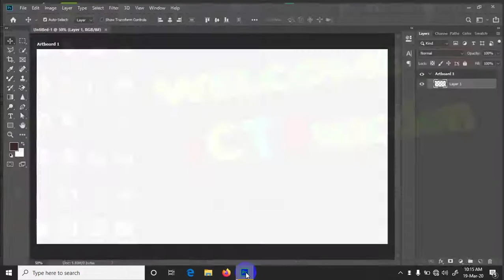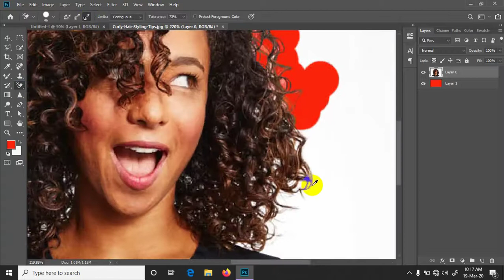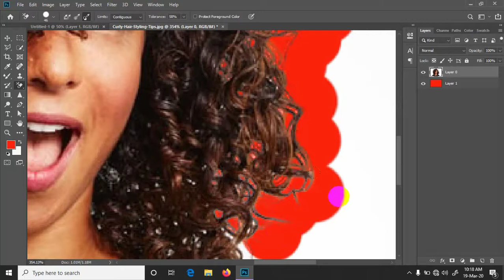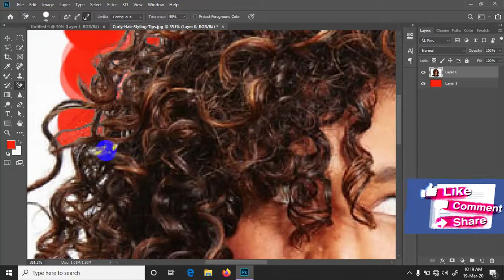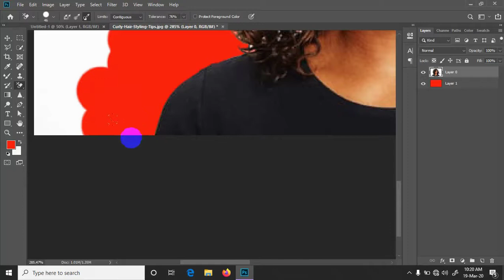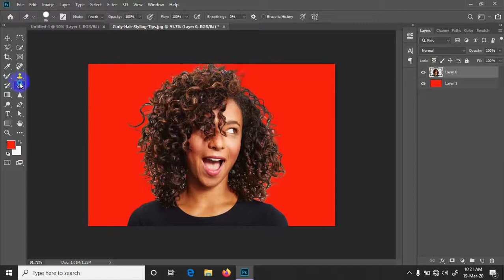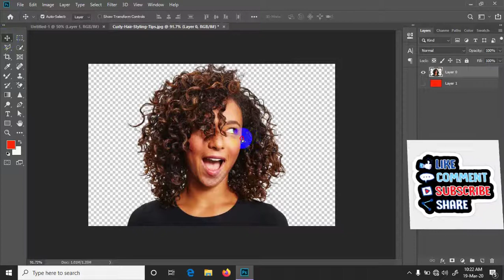Photoshop Background Remover Techni || ফটোশপ টিউটোরিয়াল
এই চ্যানেলে Graphic Design এর যে বিষয়গুলো বিভিন্ন প্রতিষ্ঠানগুলোতে শিখানো হয়,ঠিত সেইভাব  বিষয়গুলোই শেখানো হবে। Graphic Designer-দের শুধু Adobe Photoshop & Adobe Illustrator শিখানো হবে। Design কিভাবে Improve করতে হয় তারও শিখানো হয় । তাই আমাদের চ্যানেলে সেসব বিষয়ই শেখানো হবে যাতে করে একজন Professional Graphic Designer হতে পারে। তার পাশাপাশি Microsoft office, Microsoft power point,  Microsoft Excel, এবং পড়ালেখা বিষয়ে ভিড়িও দেওয়া হবে ইনশাহআল্লাহ।